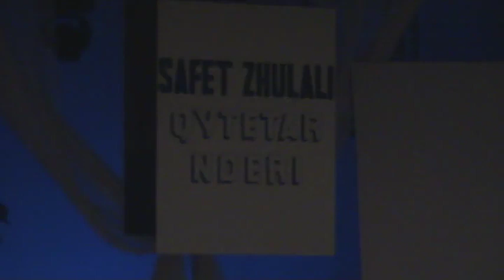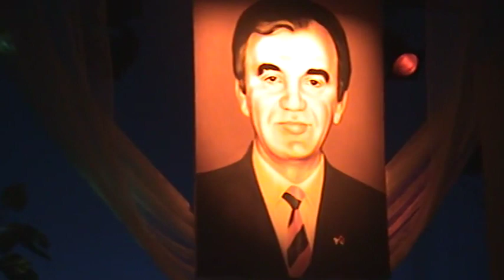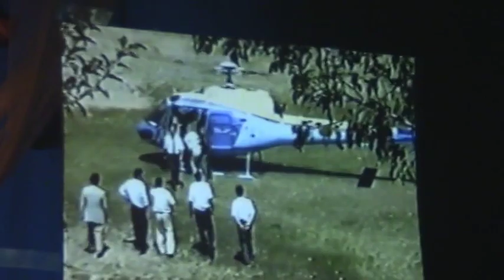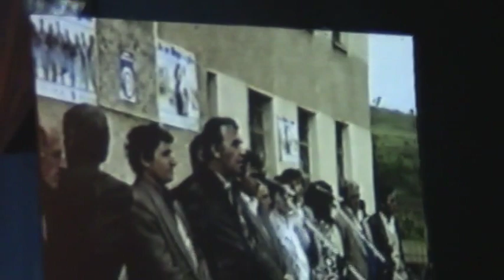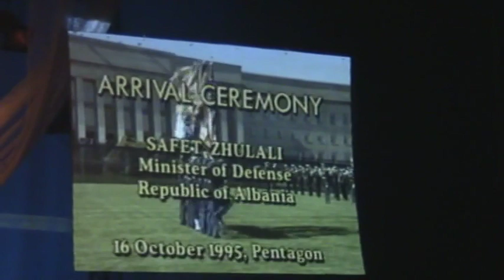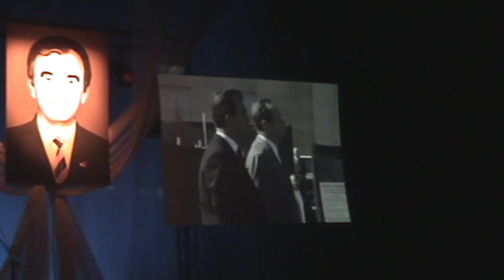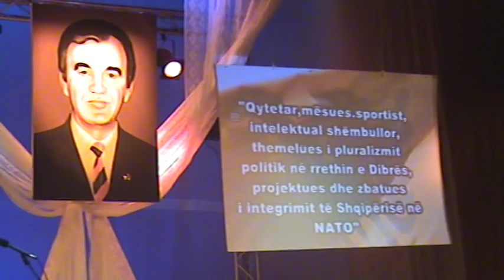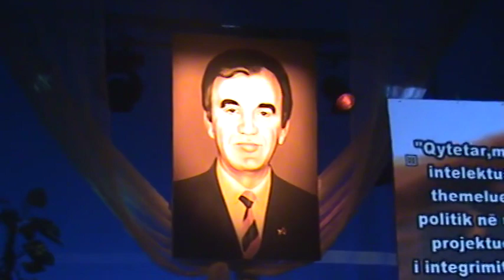Safet Zhulali Qytetar Nderi